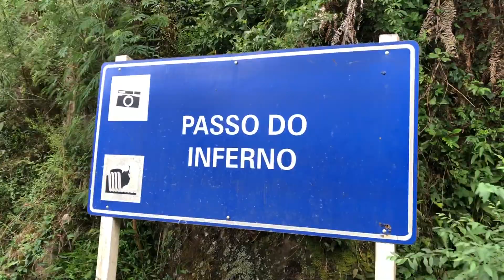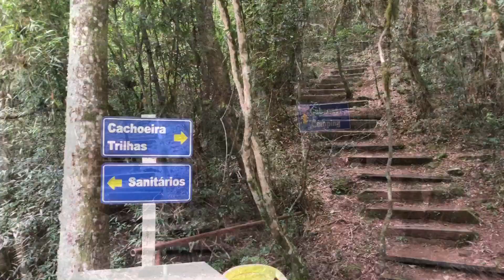SERRA GAÚCHA - SÃO FRANCISCO DE PAULA - RS - BRASIL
No meio do caminho entre o litoral e a serra se esconde a cidade de São Francisco de Paula, Rio Grande do Sul, destino ideal para quem quer descansar longe do agito.
Apesar de estar próxima a badalados destinos turísticos gaúchos, a charmosa São Chico, como é carinhosamente chamada, é considerada um recanto de paz e sossego, com belas paisagens naturais a emoldurar o horizonte.